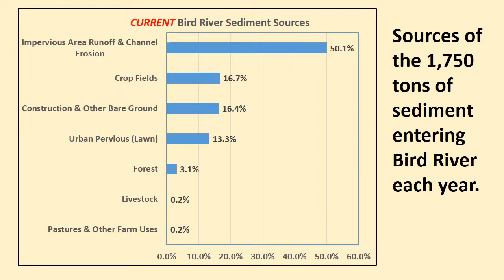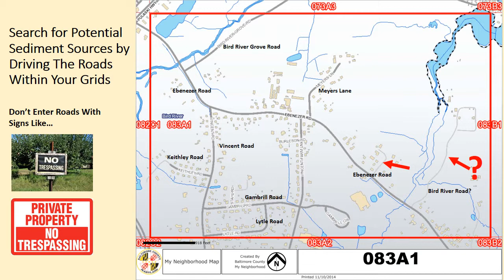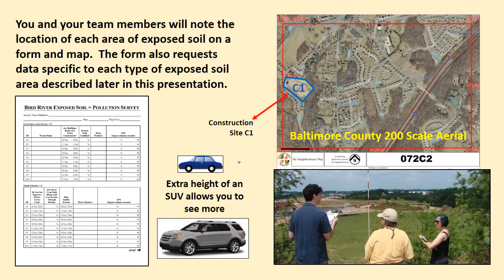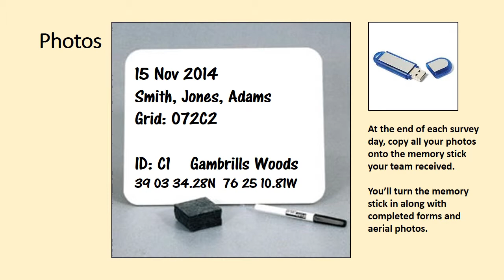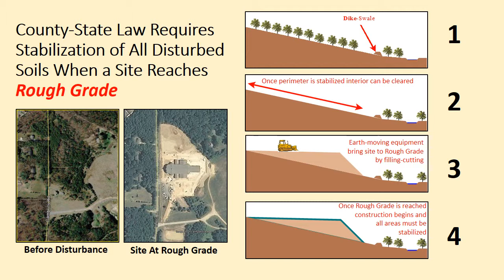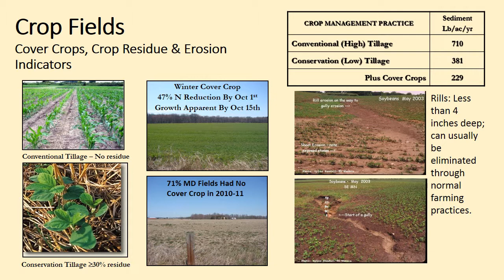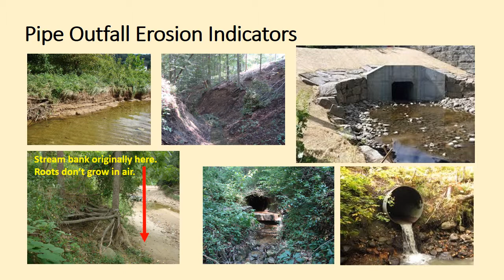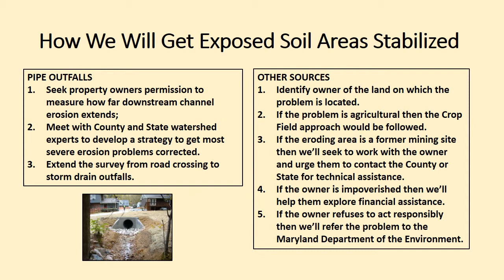Exposed Soil Survey Presentation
A 16-minutes narrated PowerPoint presentation on methods to identify sources of sediment pollution within the Bird River watershed of Baltimore County, MD.